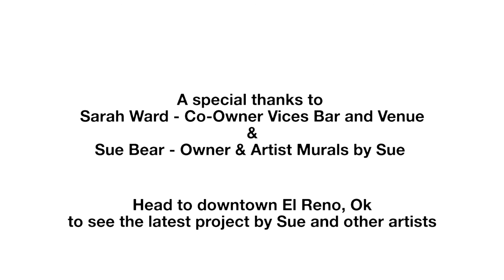Artwork in El Reno, Oklahoma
A short interview with Sarah Ward Co-Owner of Vices Bar and Venue and Sue Bear Owner and Artist of Murals by Sue.
They discuss Vices, some of their history together and share their views on the future of art at Vices and in El Reno, Oklahoma.
If you curious about Vices or Murals by Sue find them on Facebook here for Vices